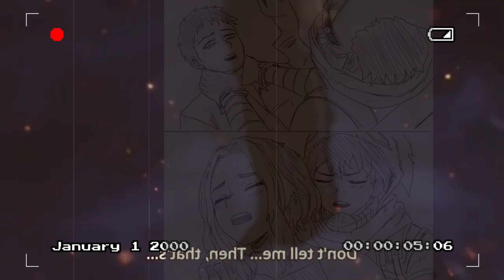BAKUGO SUPERA A ALL FOR ONE!! EL SECREO DE ALL FOR ONE?? Boku no Hero Academia Manga 406 Review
Hola Amigos, soy Kazu Z, antiguamente era conocido como Yuzu Z mi canal fue bloqueado y eliminado por reclamaciones, este es un nuevo comienzo y espero su apoyo como siempre lo han hecho.

Muchas por siempre ayudarme, sus hermosos likes y comentarios me alegran cada día.